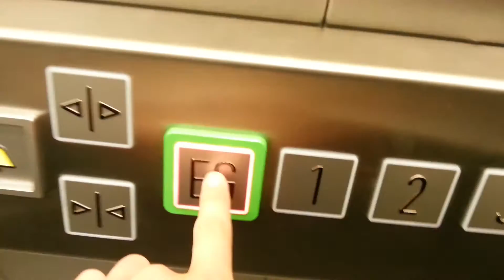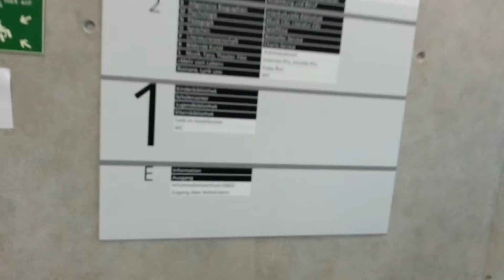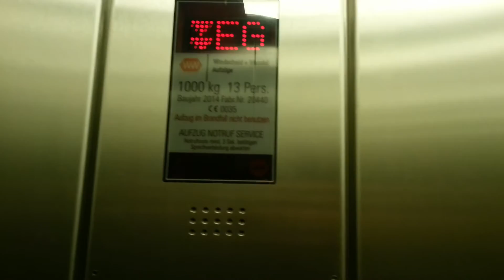W&W Aufzug im Stadtfenster in Duisburg (Eröffnung)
Der ganz linke Aufzug (Lastenaufzug) ist gesperrt.